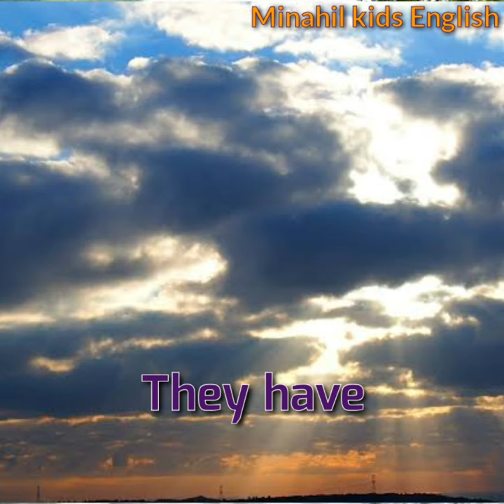Clouds Poem | Clouds Song | Clouds Song for kids | Kids Poems and Songs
I'm on Instagram as @minahil_kids_english

Minahil kids English

Our today's poem is "Clouds"

Lyrics

I tell you about the clouds
They are on the sky
Round and Round
Like a lake
They have a different shapes
They are brings the rain
The rain is in the main
I like to see them when I lay
I like to see them all the day

kids poemskids poems englishkids poems hindikids poems telugukids poems for kidskids poems in englishkids poems kids poemskids poems funnykids poems in hindikids poems in telugukids poems and storieskids poems in english with lyricskids poems in urdu islamickids poems urdukids poems abckids poems islamickids poems newkids poems and stories with michael rosen

Minahil_kids_English